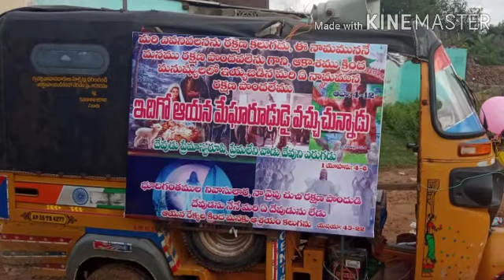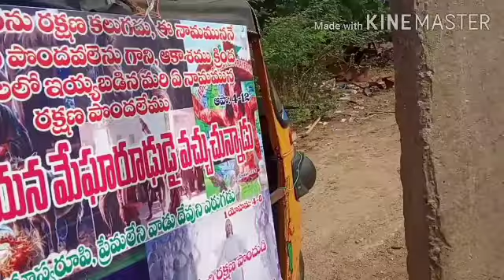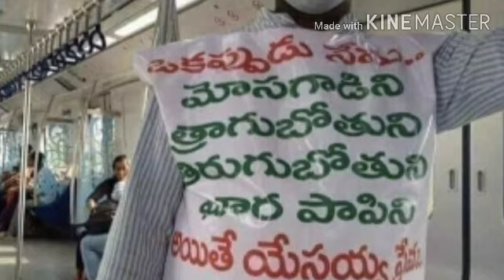Nellore JRPM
Gospel team